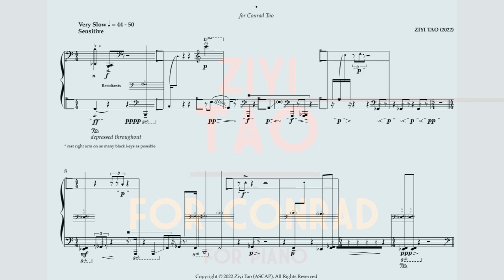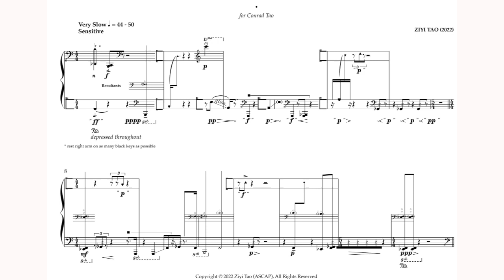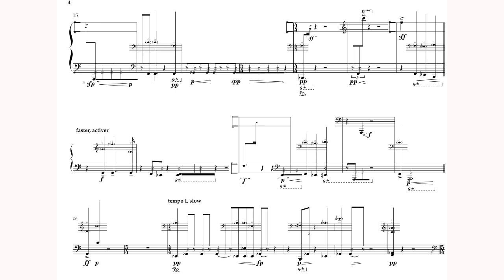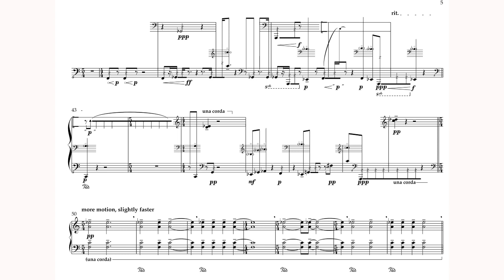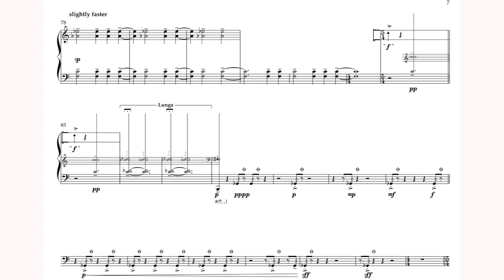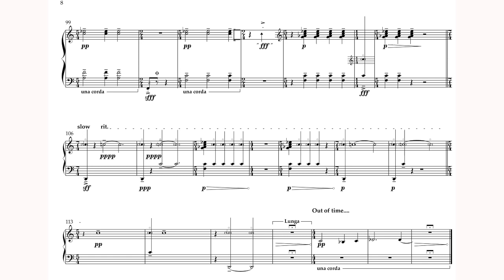Ziyi Tao - • (for Conrad Tao) for Piano (2022) [Score-Video]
Ziyi Tao - • (for Conrad Tao) for Piano (2022)

Ziyi Tao, piano